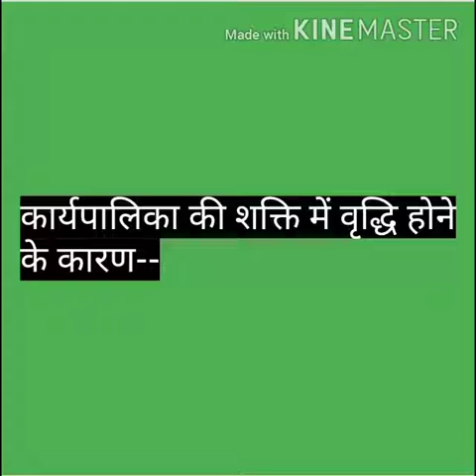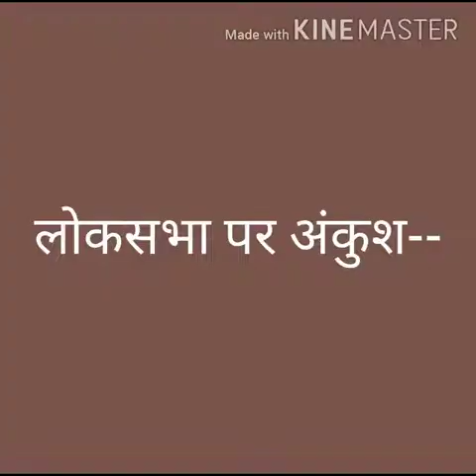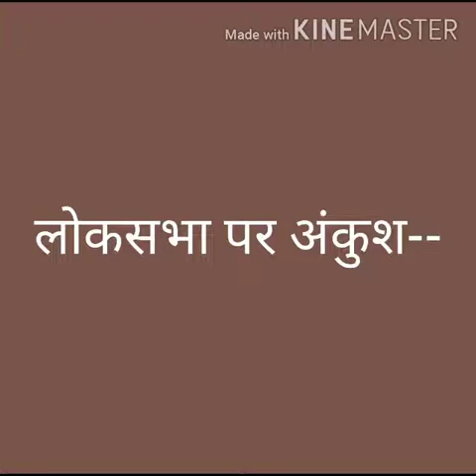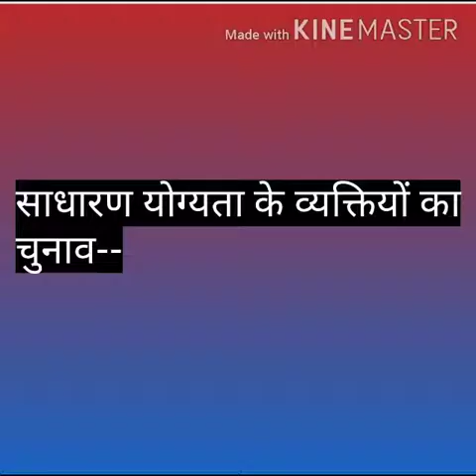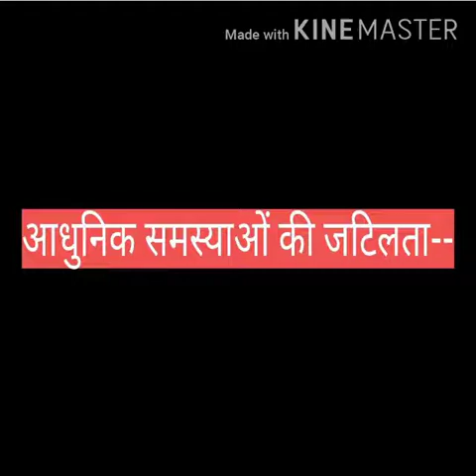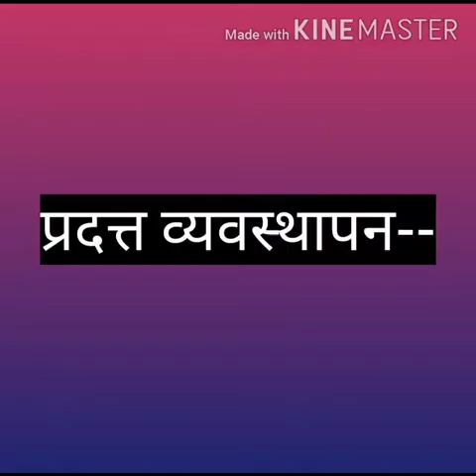कार्यपालिका की शक्ति में वृद्धि होने के कारण--(प्रो.रामलाल रायकवार)राजनीति विज्ञान